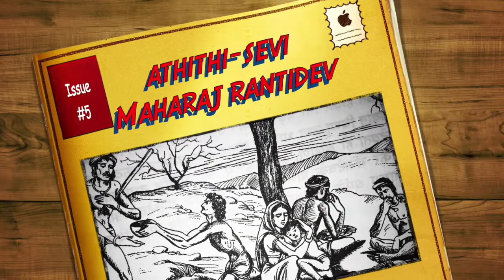Athithi-Sevi Maharaj Rantidev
From Book: Bado Ke Jeevan Se Shiksha
Published by : Gitapress Gorakhpur

Narrated by: Kathavachak Ankur